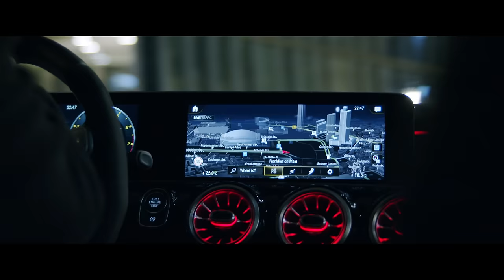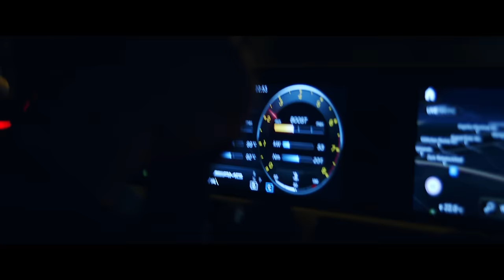Mercedes-AMG A-Class – Chase Your Dreams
No limits, no straight lines, just a race to the stars. The perfect blend between performance and comfort it’s like a dance, stylish and powerful, this is the Mercedes-AMG A 35 4MATIC Saloon.

The content was produced pre COVID-19.

► Crew:
Producer: Isabel Moretti

► Apply now:
Mercedes-Benz presents the MBvideocar series: a project where MBsocialcar videographers and film makers have the opportunity to carry out their own ideas. Mercedes-Benz supports the production of these episodes financially but also by providing vehicles. The artists get to determine the staging, the model and the location. The result are unique episodes that are being published frequently on the official social media channels of Mercedes-Benz like YouTube and Facebook.